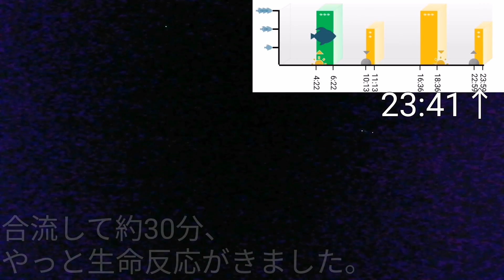西伊豆でかじさんと合流してぶっこみ釣り見学する！ドチザメ